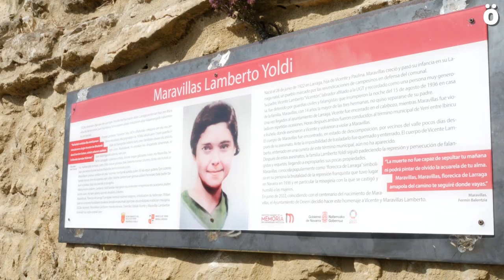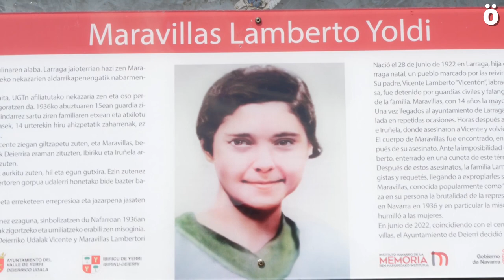Maravillas Lamberto ta 1936an faxistek eraildako guztien omenezko monolitoa inauguratu dute Deierrin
Deierriko Ibiriku herrian kokatu dute Maravillas Lamberto Larragako gaztearen omenez Peio Iraizoz eskultoreak egindako monolitoa. Eskulan honekin Maravillas gogoratzeaz gain, 1936ko kolpe faxista eta gero izandako errepresioaren biktima guztiak omendu nahi izan dituzte.